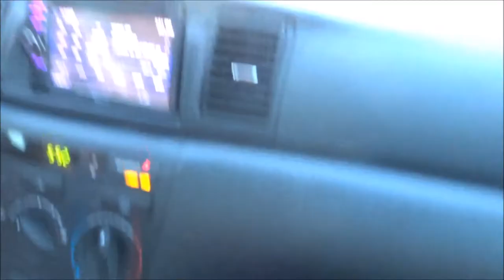WHAT ITS LIKE BEING LOOKED AT BY COLLEGES